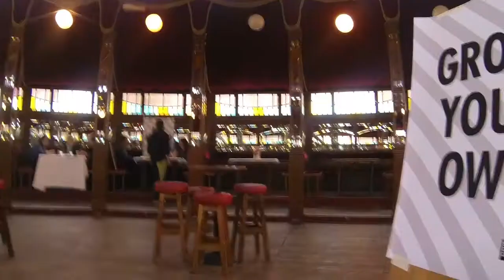Culture and Chips 2014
A quick taster of the Culture and Chips Weekend.
Jerry Fish
Caberet Des Frites
Lack L
Salon De Chat
Clown Noir
Randolf and the Croakers
Brad Pitt Light Orchestra